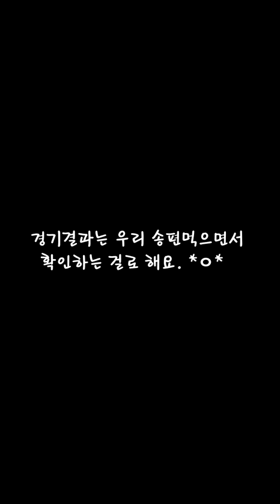2013 09 03 B A P 아이돌육상대회 종업